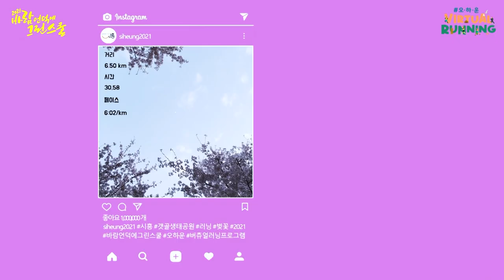[바람언덕에 그린스쿨] 🏃‍♀️러닝전도사 안정은과 함께 오늘 하루 운동 콜???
시흥 갯골생태공원에서 펼쳐지는 2021 바람언덕에 그린스쿨_오하운(오늘하루운동) 버츄얼 런닝

여려분을 초대합니다.

- 접수기간 : 2021.4.1~ 선착순 200명

- 참가비 : 1인 1만원(런닝 키트 및 기념품 제공)

- 장소 : 갯골생태공원

- 참여 방법 : 신청 후 자유롭게 갯골생태공원을 찾아 산책 또는 런닝을 즐겨주시면 됩니다.

물론 기록 어플을 통해 SNS 채널에 인증을 해주시면 더욱 좋습니다.

인증시 태그 참조 : 갯골생태공원, 바람언덕에그린스쿨, 오하운, 버츄얼런닝 등